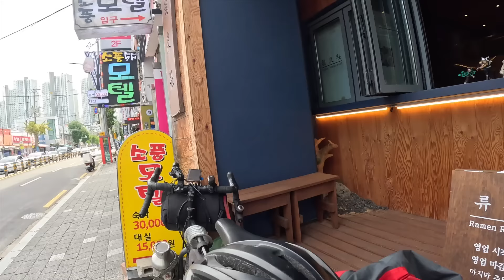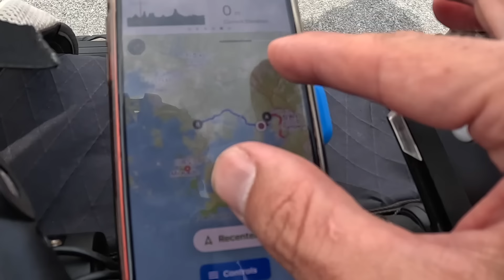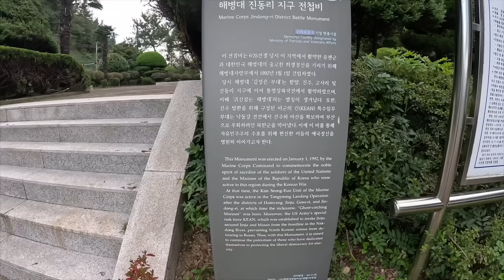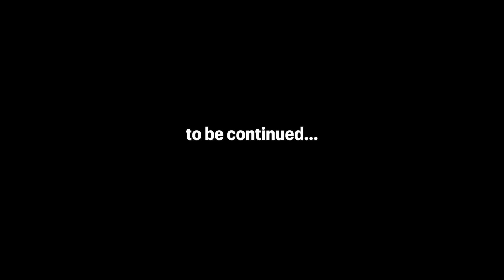🇰🇷Cycling from BUSAN to JEJU: Is This the Only Way? (Plus, I Got a Flat Tire!)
In this video, I tackle my second flat tire in Korea. This time though, I’m stranded in the middle of nowhere with no bike shop in sight, so I have to fix it myself. This isn't my first rodeo though, I’ve had plenty of practice, but it usually takes me longer than most people. I surprised myself though, today I managed to get it done pretty quickly, and I have to say, I’m pretty proud of myself!

I'm leaving Changwon and heading toward Samcheonpo so I can catch the ferry to Jeju. And, true to Korea's landscape, there are plenty of hills to conquer along the way!

I also discover a great ramen restaurant and try some ramen in Korea for the first time.

The video concludes with a visit to a Korean War Memorial, paying tribute to the courageous soldiers from the region who fought in the Korean War.

00:00 Leaving Changwon And Buying Bananas
01:24 What is That Rocket?
02:37 Ramen Time!
04:21 You Have To Be Really Careful When Cycling In Korea
07:18 The Red Or The Blue Pill?
09:00 I Got A Flat Tire!
16:04 It's Another Korean War Memorial!